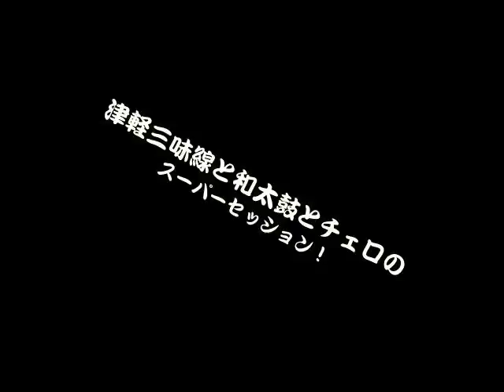津軽三味線新田昌弘と和太鼓しんたとチェロ佐藤舞希子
Ezo'n music is a Hokkaido-based entertainment production company headed by Masahiro Nitta.
We have a wide range of artists from Japanese traditional instruments to pop music, paper cutting, painting and more.
Our company gives more than 100 concerts a year in Japan, and also organises art appreciation events at schools in various regions.

ZAIKU official website (a brand of hair accessories by Ezo’n music )